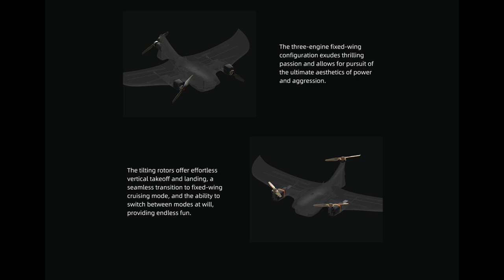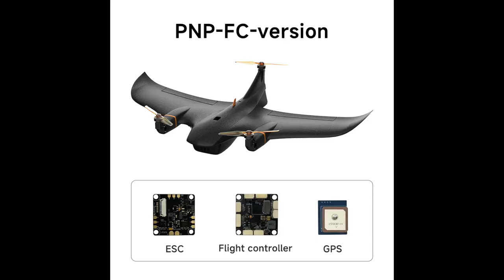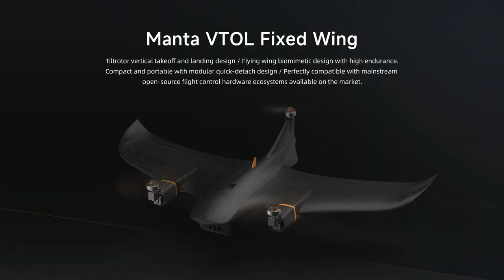NUOVO DRONE FIMI MANTA 85 MINUTI DI VOLO E DECOLLO VERTICALE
OFFERTA LANCIO 139$ VALIDA DAL 31/07 AL 06/08

Link Utili

         ❖❖❖❖❖❖❖❖❖❖❖❖❖❖Contatti❖❖❖❖❖❖❖❖❖❖❖❖❖❖❖